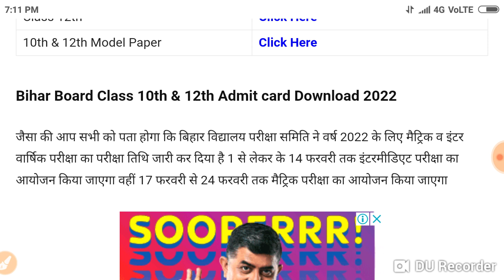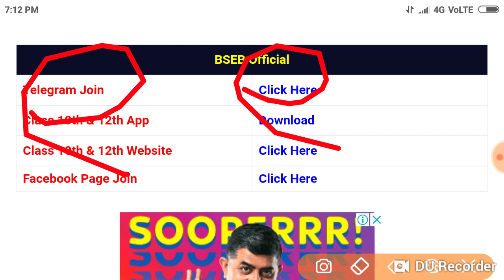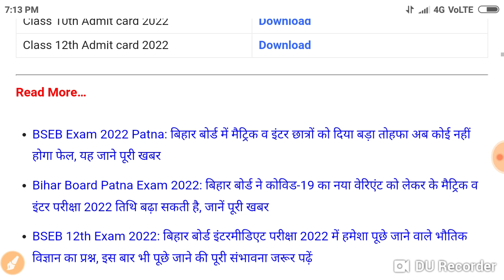बिहार बोर्ड मैट्रिक व इंटर परीक्षा 2022 का फाइनल एडमिट कार्ड यहां करें डाउनलोड, अभी-अभी लिंक एक्टिव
बिहार बोर्ड मैट्रिक व इंटर परीक्षा 2022 का फाइनल एडमिट कार्ड यहां करें डाउनलोड, अभी-अभी लिंक एक्टिव हुआ